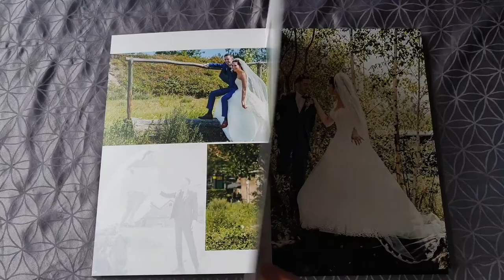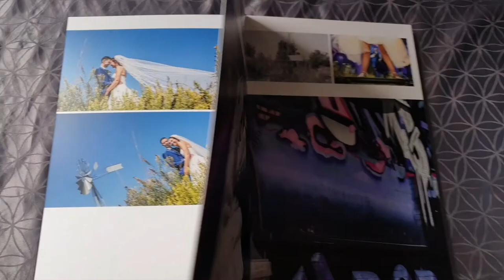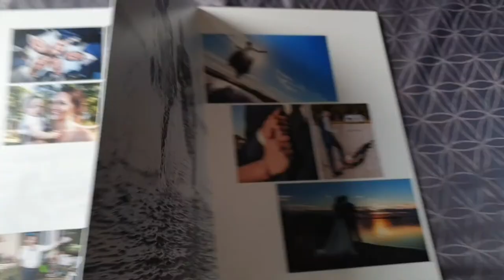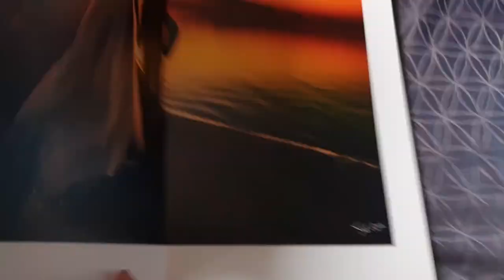Modern Art Acrylic 2020 portrait version 45x30 cm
Kayphoto4u heeft voor het eerst een opdracht gekregen om een trouwalbun staand op te maken ipv liggend.

Het Modern Art Acrylic leent zich voor beide toepassingen uitstekend.

Shoot 2020 and photo location Wagenwerkplaats Amersfoort